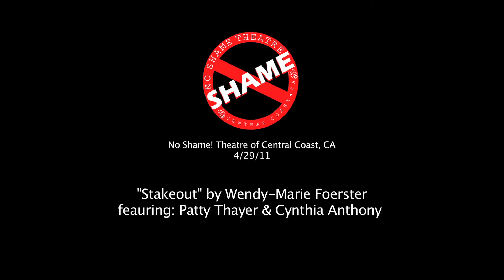12. "Stakeout" by Wendy-Marie Foerster